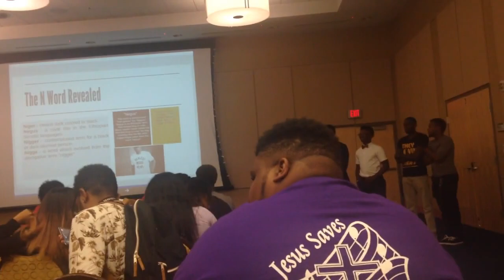College Vlog #5 - Where Have I Been?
OPEN ME ! :)

Being a freshman in college feels so weird. I'm a adult now ! Wow !

I LOVE TALKING TO YOU ALL ! Fill free to talk to me 😁

Keep Tuning in !

- Hugs & Smooches